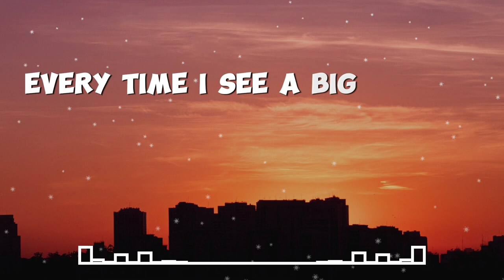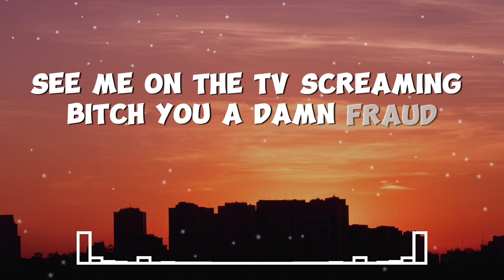DAT $TICK - Rich Brian ( Lyrics )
Dat $tick- Rich Brian

( LYRICS )...
12 in the morning, pop shells for a living
And berry gon' smell blood trail every minute
Rogue wave on you niggas, no fail when I hit 'em
Every time I see a pig, I don't hesitate to kill 'em
Ain't nobody give a fuck about a rule
Either get diplomas or a tool, I'ma cool with my youngins
No bool when I'm sprayin', this K at you fuckers

Man, I don't give a fuck about a motherfuckin' po'
I'ma pull up with that stick and hit your motherfuckin' do'

I'ma pull up with that stick and hit your motherfuckin' do', yeah

People be starving
And people be killing for food with that crack and that spoon
But these rich motherfuckers they stay eatin' good
Droppin' wage, livin' good
Holdin' steel Glocks, but you been a bitch, suck a thick cock
Fuck a Crip walk, hit the strip like in Bangkok
Never ever see me ever trip 'bout a lil' broad
See me on the TV screamin', "Bitch, you a damn fraud"
And you don't wanna fuck with a chigga like me
When I pull up in that Maserati
Better duck 'fore ya brain splatter on the concrete
I'ma hit you with that .45, bullet hit yo neck round the bow tie
Lookin' like a thriller, film a bitch

I'ma go right back with the clip and I know you be shakin'
Don't test me or I might just click at your noggin

Sumber: Musixmatch

Lirik Dat $tick © 88rising Publishing, Ananta Pranaya Publishing